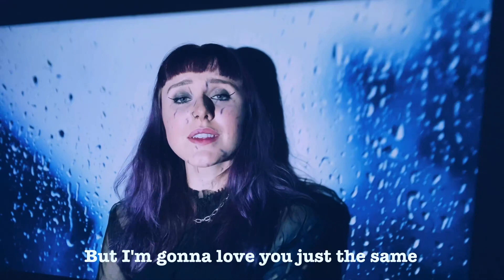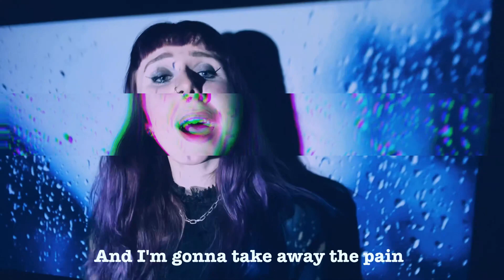Darla Jade - Problems (Official Visualiser/Lyric Video)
Sign up to Darla's Mailing List:
Bit.ly/Darlamailinglist

Official Visualiser / Lyric Video by Darla Jade performing Problems.

Writers -
Darla Jade
Simon Pereira
Rhys Fletcher

Producer-
Rhys Fletcher

Mix/Master -
Rhys Fletcher